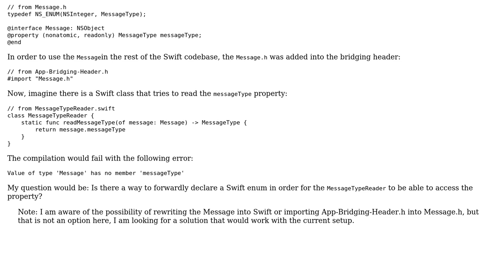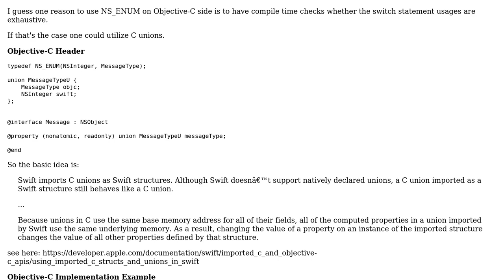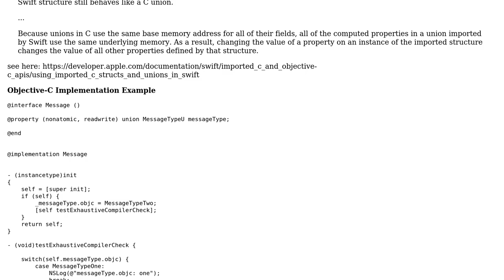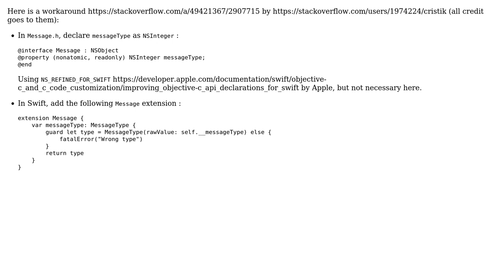Accessing property of forwardly declared enum from swift (2 Solutions!!)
Accessing property of forwardly declared enum from swift

With thanks & praise to God, and with thanks to the many people who have made this project possible! | Content (except music & images) licensed under CC BY-SA | Music | Images & others | With thanks to user Stephan Schlecht user Miroslav Kovac user ielyamani and the Stack Exchange Network Trademarks are property of their respective owners. You are responsible for your own actions.